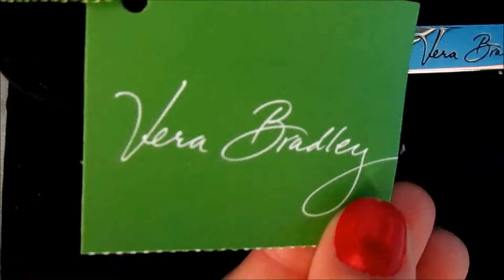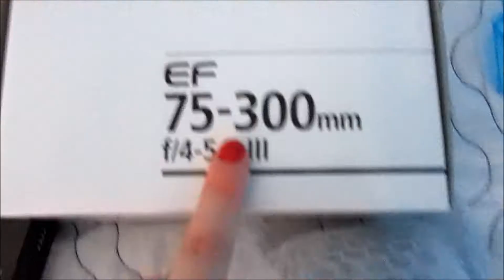What I got for Christmas + Hidden Talent?! | 12.25.13 Vlog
I promise I'll insert something here later! xo